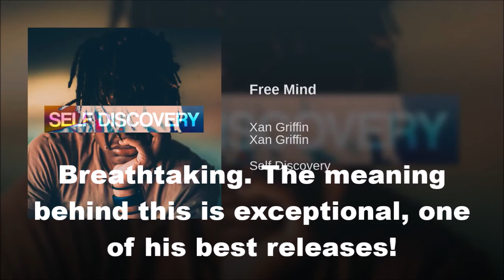Ranking Xan Griffin - Self Discovery EP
Going out with a bang, Xan Griffin presents us with a beautiful EP... We'll miss your music under Xan Griffin...

Hawksey#3617